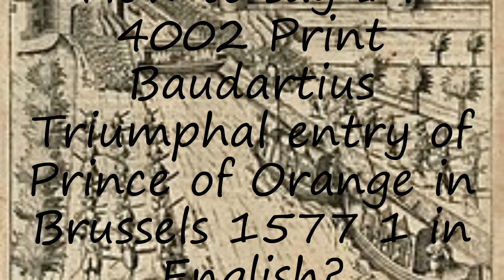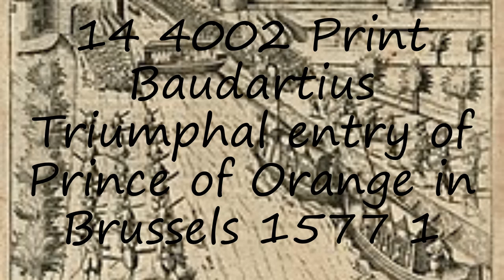How to pronounce 14 4002 Print Baudartius Triumphal entry of Prince of Orange in Brussels 1577 1 in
to speak in yourself 14 4002 Print Baudartius Triumphal entry of Prince of Orange in Brussels 1577 1 and let us know how it done according you! :) Want to teach us how you name is pronounced? and let us know! Do you have a pet or a favorite animal? Searching for a nice baby name with meaning? How to pronounce 14 4002 Print Baudartius Triumphal entry of Prince of Orange in Brussels 1577 1 in English? say 14 4002 Print Baudartius Triumphal entry of Prince of Orange in Brussels 1577 1! How to say 14 4002 Print Baudartius Triumphal entry of Prince of Orange in Brussels 1577 1. How to pronounce 14 4002 Print Baudartius Triumphal entry of Prince of Orange in Brussels 1577 1 correctly.  Learn the pronounciation 14 4002 Print Baudartius Triumphal entry of Prince of Orange in Brussels 1577 1! Expand your vocabulary, learn 14 4002 Print Baudartius Triumphal entry of Prince of Orange in Brussels 1577 1 word. Use this free pronunciation guide to practice words at a time. Learn for free. Thank you for viewing, please like or subscribe! hoe om te sê, si të thuash, እንዴት እንደሚናገር, wie sagt man, comment dire, come dire, como dizer, как сказать, nasıl denir, cómo decir, 怎么说,